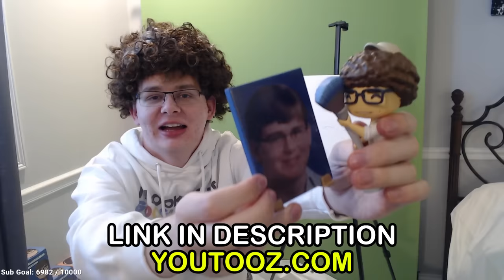A Wholesome Minecraft Event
We held a fun little Minecraft event

A Wholesome Minecraft Event - SMP Live